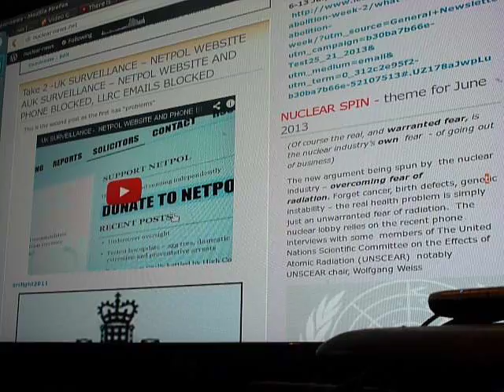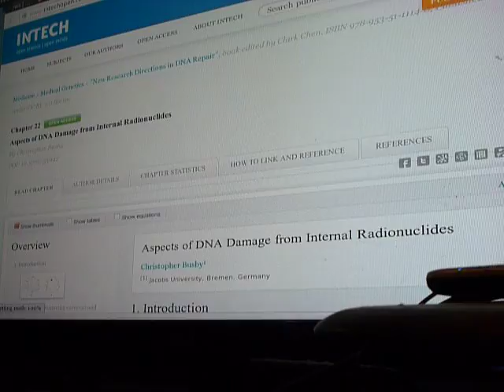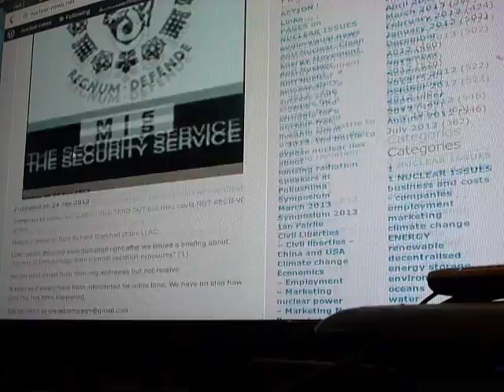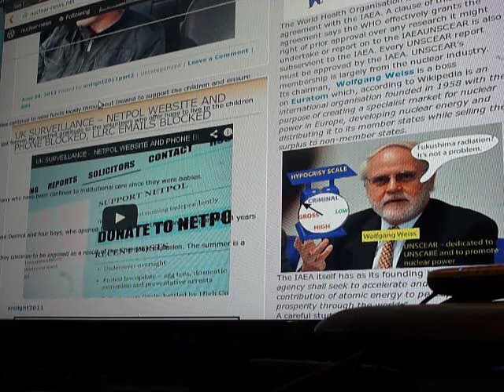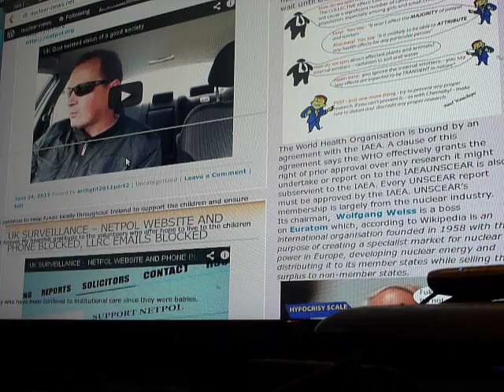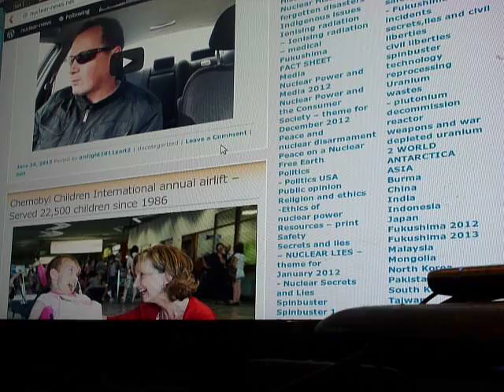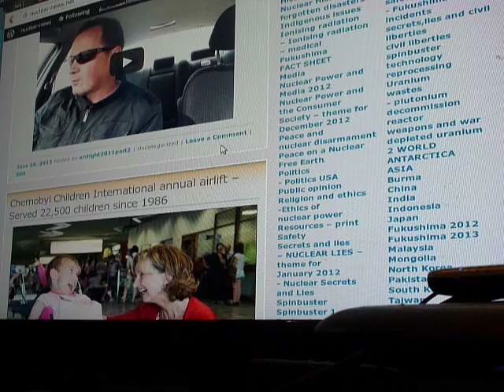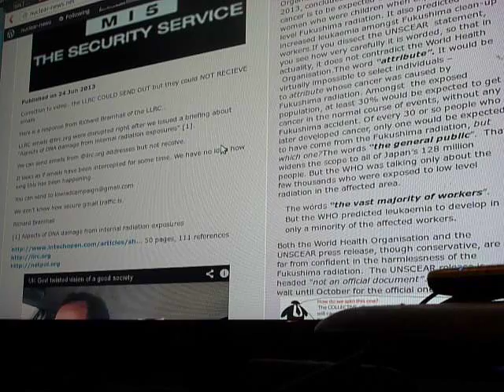Nuclear-news.net website hacked - Blimey! A day in the life of a dissenting mind - UK!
:0
lol this video jamming on upload!